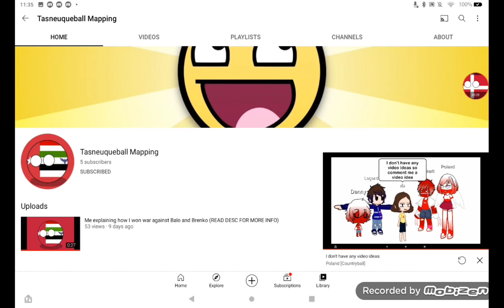Reacting to videos (gone wrong)